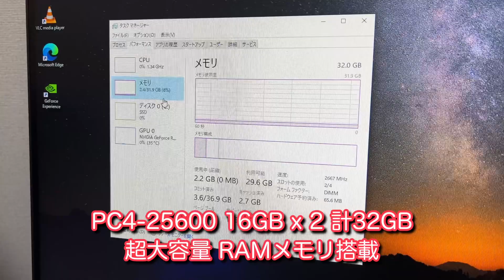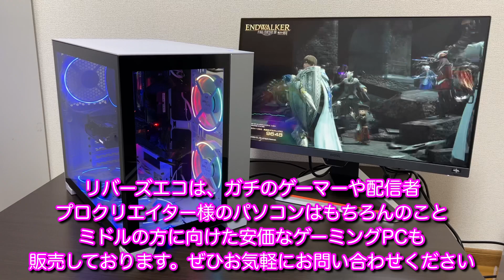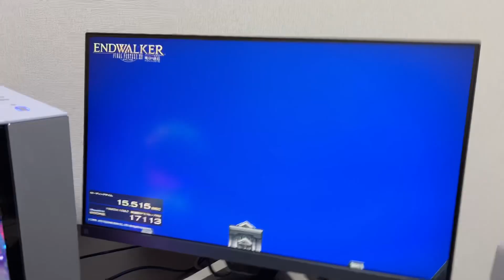美しすぎる中身スケスケ丸見えパソコン (リバーズエコの超高性能ゲーミングPC)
リバーズエコでは、お客様の予算や用途に応じて適したスペックのパソコンをお作りします。

なお、オンラインゲームや動画編集、Photoshopや3D CADに欠かせないグラフィックボード(グラボ)が半導体不足の影響で高騰化しており、最低でも約8万円〜のご予算でご検討ください。

リバーズエコのゲーミングPCで配信活動、YouTube活動されている方をご紹介させて頂きます。
ぜひ参考にご視聴ください。

パソコンが熱くなるとどうなるのか？ぜひこちらをご視聴ください。